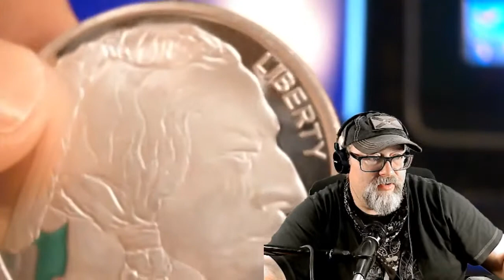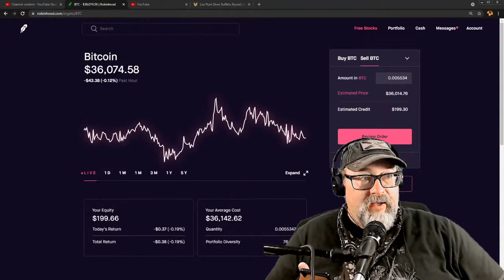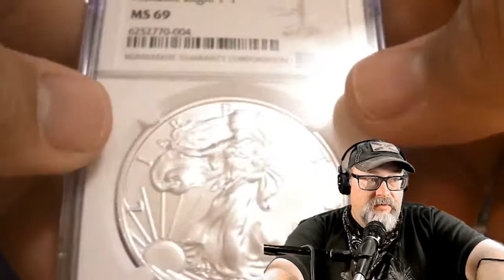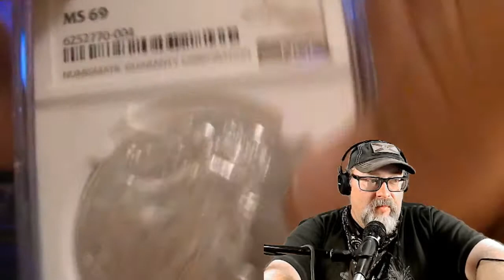Silver Unboxing - The Morning Show 0080 Part 2 - Bit Coin - UFO - Bigfoot - Florida Man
The Morning Show with Drac and Tony Spermicelli